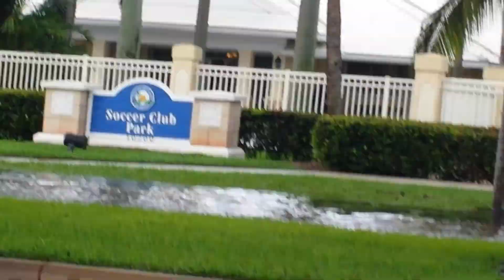Insane flooding from a simple thunderstorm in Broward Florida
It was raining all day and thundering all day at school the flooding was so much I couldn't walk outside without stepping in a 2 feet puddle but my house got rained on so much it was filled up our driveway I couldn't express how insane this was just from a thunderstorm usally a hurricane would do this but in Florida you gotta expect lots of rain.